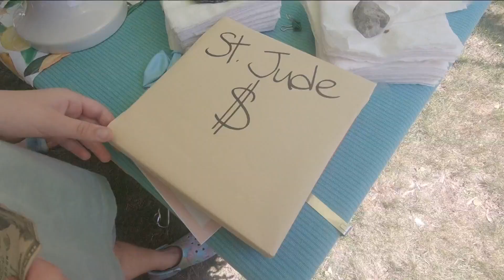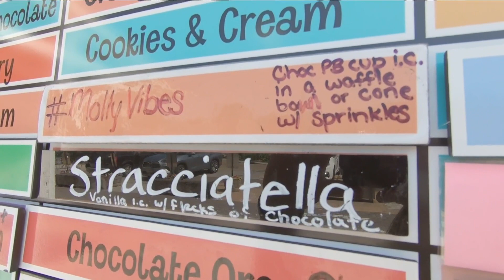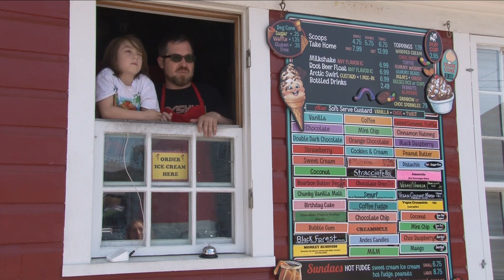'Molly Vibes,' local 10-year-old diagnosed with brain tumor, gives back to the community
In a situation that changed her and her family's world, Molly spread what she can only describe as "Molly Vibes," staying hopeful, cheerful, and resilient.